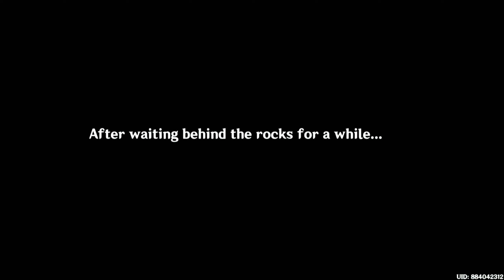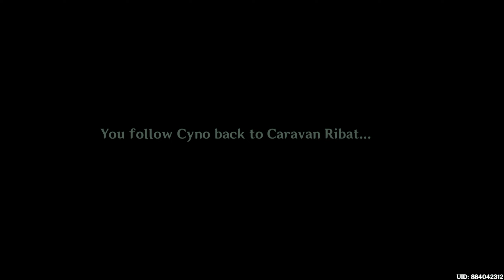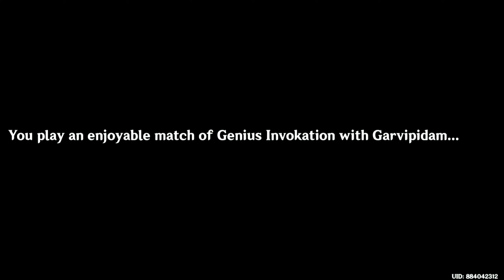Who is the TCG Card Creator !?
How we met the Champion of TCG Card Creator